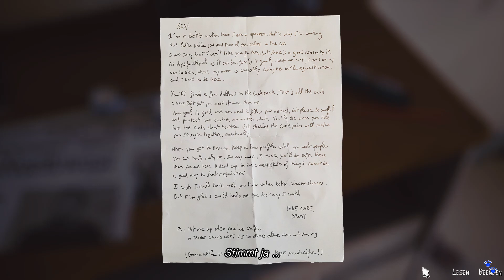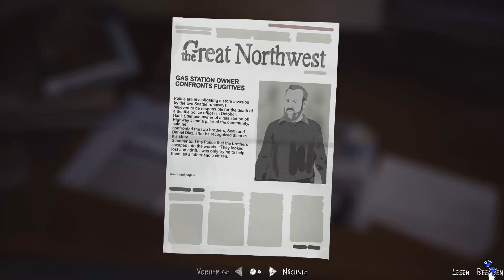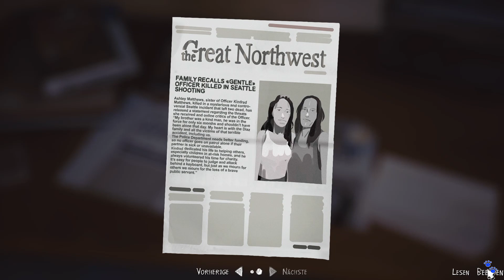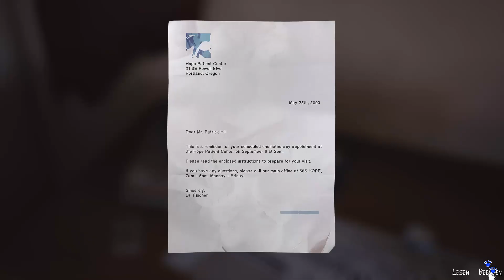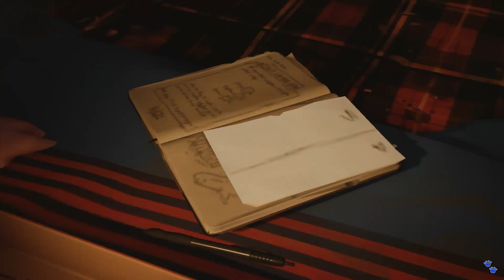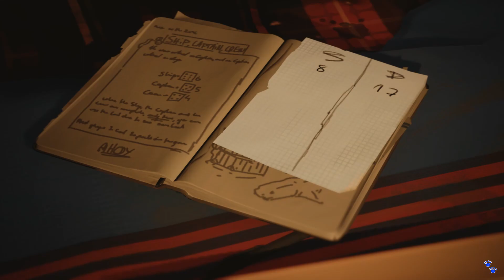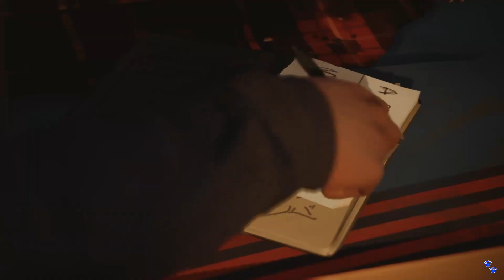Life is Strange 2 | Folge 09 | Piraten Zeit | Lets Play Deutsch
Let's Play Life is Strange 2 mit Chevella´s Spielecke.
Life is Strange 2 wird in Deutsch kommentiert.